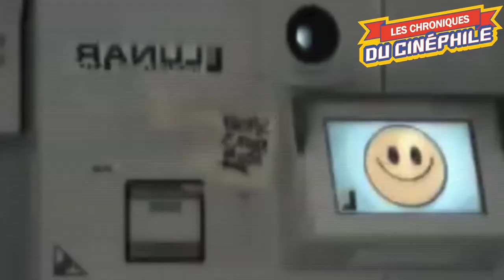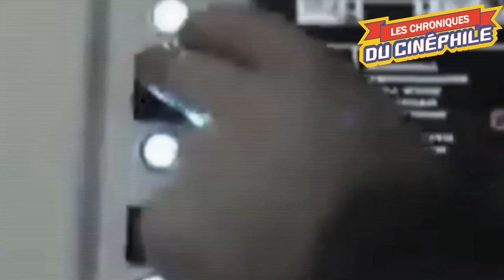5 FILMS AVEC UN SEUL ACTEUR (ou presque)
Il y a parfois des films offrant des expériences uniques en leur genre, cherchant à mettre en forme des idées, une conception du cinéma, qui passe notamment par le casting
En voici donc 5 qui ont cherché à exploiter à fond leurs acteurs